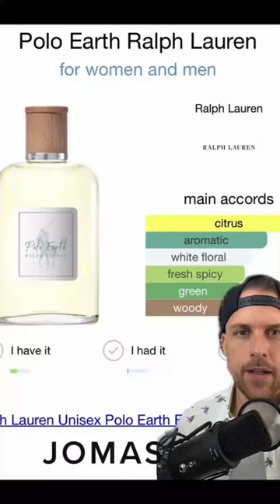Why is NOBODY Telling You About This SLEEPER Of A Fragrance!?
Link to the fragrance mentioned in this video is below!